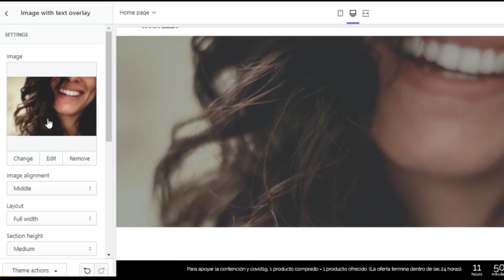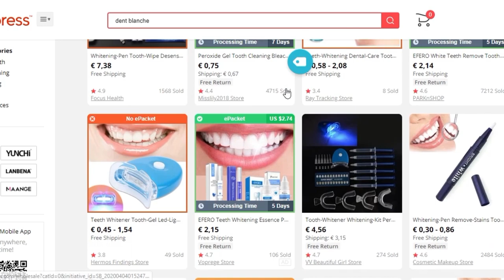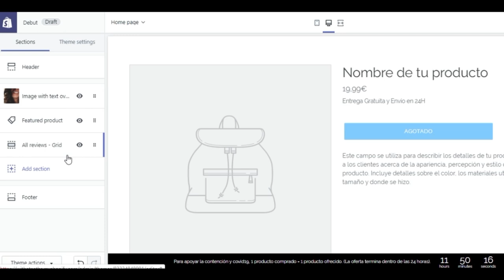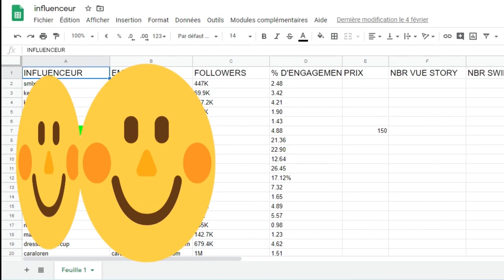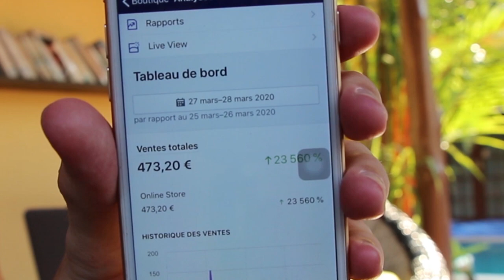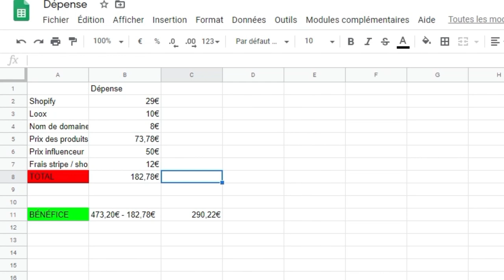J'ai Essayé le Dropshipping Pendant 48H!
Formation GRATUITE pour mettre en place le Cash On Delivery 🎁

Dans cette video, je vous montre mon experience avec le dropshipping et les influenceurs instagram